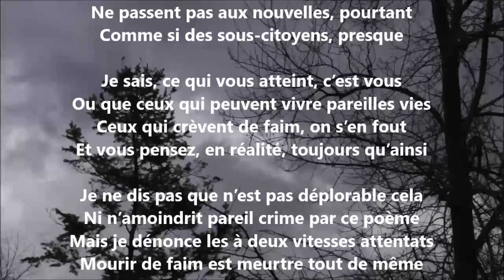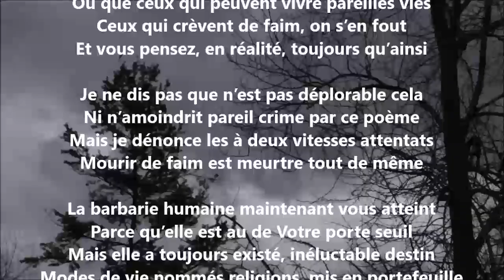Ceux - Yvon Jean